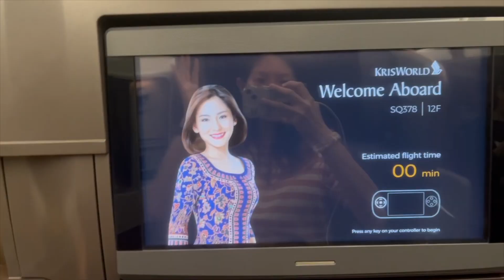Italia vlog - DOLOMITES + SIA Business Class Review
We popped by Dolomites on 25th - 27th December 2023.

Two skiing beginners + 1 5month pregnant lady took on the slopes!

Also, we had the best food in Dolomites, surprisingly!